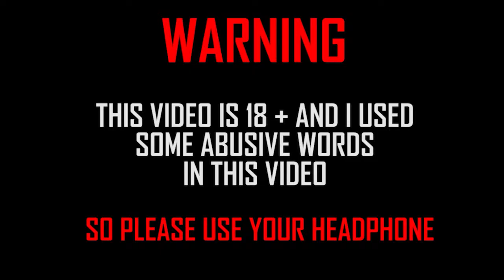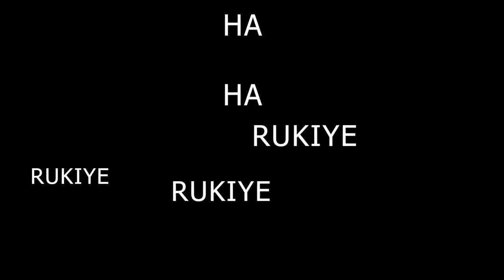SWAMI BATANAND IN Z2L NEWS CHANNEL || NEWS CHANNEL PART 1 FUNNY VIDEO